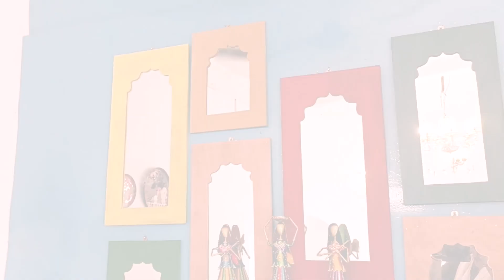Vlog on opening restro II Lushi vlog89